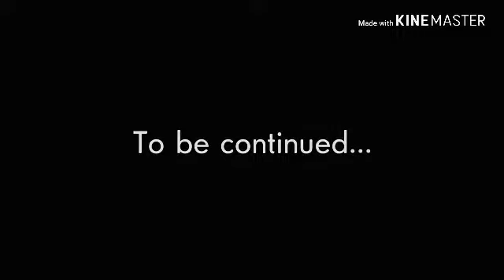SM64 Bloopers: The Rise Of CV64.EXE Part 1 (Halloween Special 🎃)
This is the Halloween Special.
CV64, SMG4, Dreamcast Manic and Professor E. Gadd discover that there is another CV64 but in .EXE
This will be a 2 part special
Part 2 will be uploaded next week
Happy Halloween 🎃